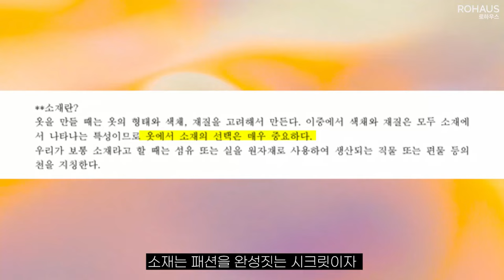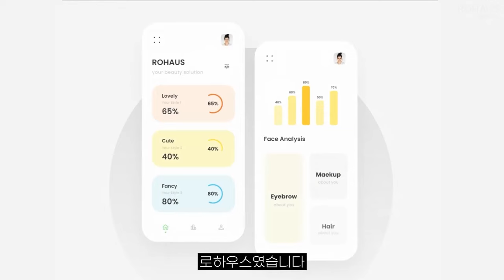머리부터 발끝까지 예쁜 연말룩 완성하는 법 | 베스트 vs 워스트룩 (수지, 정유미, 김혜수)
뷰티 컨설팅 전문 로하우스입니다.
좁은 어깨 VS 넓은 어깨, 어깨 특징에 따라 달라지는 스타일링의 매우 중요한 포인트들을 짚어봅니다. 한끗차이로 세련되게 아름다움을 즐겨보세요.

𝗧𝗶𝗺𝗲𝗹𝗶𝗻𝗲
0:00 베스트 vs 워스트 연말룩
0:19 어깨가 넓으면 별로다?
0:40 좁은 어깨는 안좋다?
1:12 옷 소재의 중요성
1:45 "옷은 날개다"
2:09 어깨가 넓으면 "00"을 입으면 안된다?